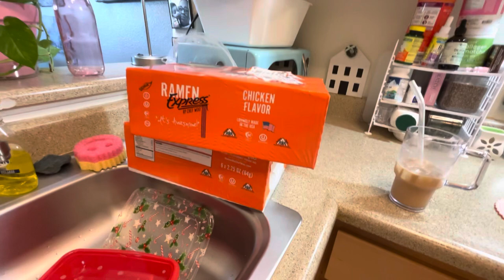MY FIRST Time ONLINE GROCERY ORDER WALMART DELIVERY - SMALL GROCERY HAUL OF (SNACKS ).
Sorry about the short video. . . For some reason I’m feeling really ill, throwing up.  I tried making the video longer by adding a recent grocery haul but ended up going to bed 🤮🤤